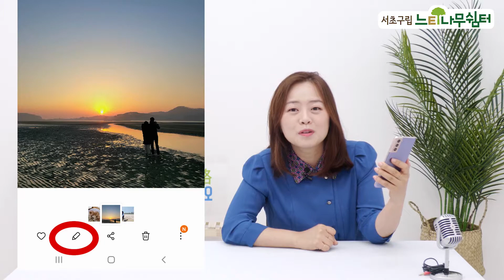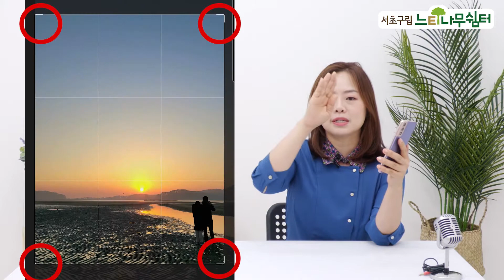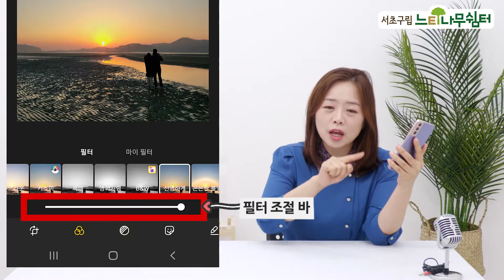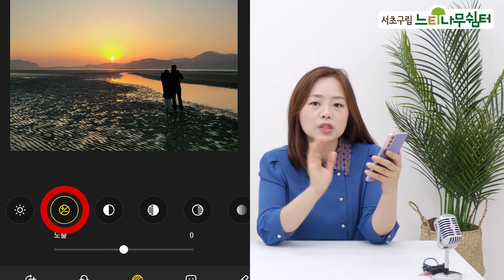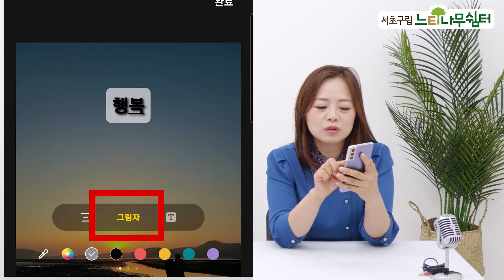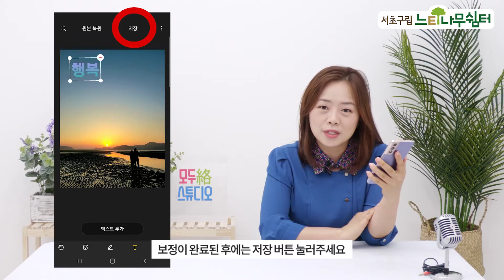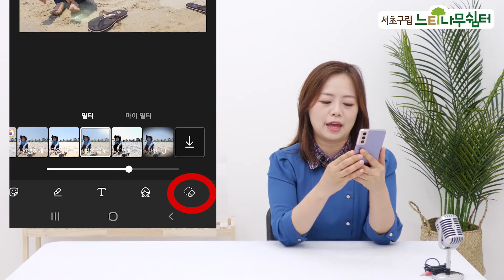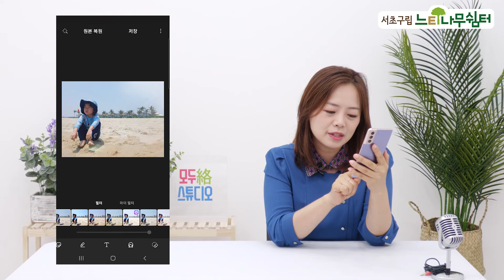[사진 보정 툴 활용하기] 스마트폰으로 사진 보정 하는법 4강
안녕하세요 서초할마할빠입니다!

이번 정보화 강의는 ‘스마트폰으로 사진 보정 하는법’입니다.

갤럭시에 있는 기본적인 보정 툴로 자동필터와 수동필터(틴트, 하이라이트, 채도, 그림자 등) 사용법에 대해 배우고 여러분들이 좋아하실만한 필터 추천과 옥에 티를 지우는 법까지 알려드리도록 하겠습니다.

*타임라인*

00:00 오프닝
00:24 오늘의 수업내용
00:32 기본 보정 툴 알기 (필터사용법, 수평수직, 색, 대비,채도 등 다양한 보정 기능)
09:45 추천 필터와 '옥에 티' 지우는 법 (필요없는 부분 삭제)
12:55 엔딩

이번시간에 필요한 소스입니다 아래 링크 클릭 후 오른쪽 상단에서 다운로드 버튼을 눌러주세요